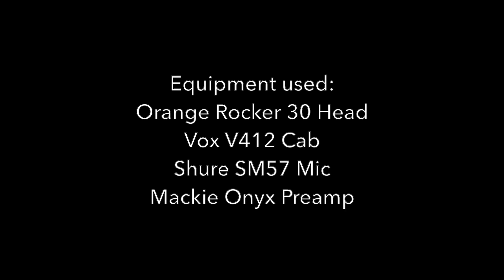Baldwin Copycaster-S Build XXVI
Audio Samples from build XXVI

Flamed Birdseye maple neck with ziricote fretboard finished in tung oil.
Custom wound “B-90” pickups rwrp
3 way switch with dedicated tone knob for each pickup.
CTS pots.
3-ply pickguard
Sperzel tuners
Gotoh bridge
One piece ash body finished in nitrocellulose lacquer.